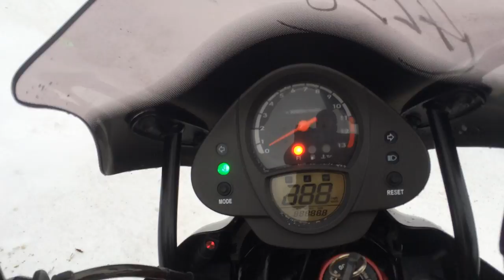B7121 KAWASAKI ER 6N